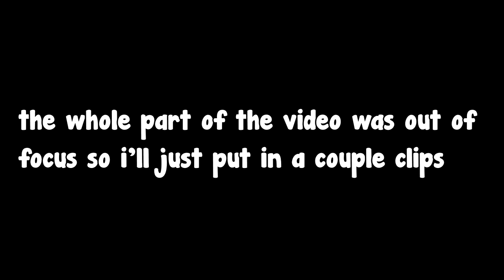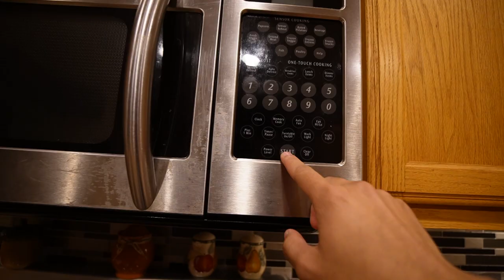Life Appreciation Post